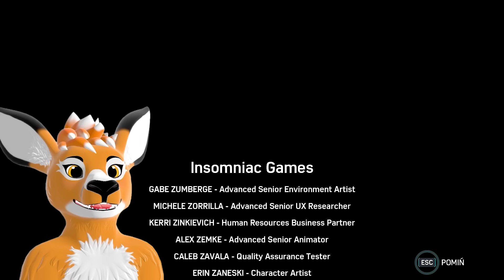PIOTER KOPIE TYŁEK HAMMERHEADOWI I RATUJE GANGI NA PODLASIU! | Spider-Man Remastered DLC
🔥Chcesz więcej takich odcinków? To został łapkę w górę, oraz SUBA!🔥